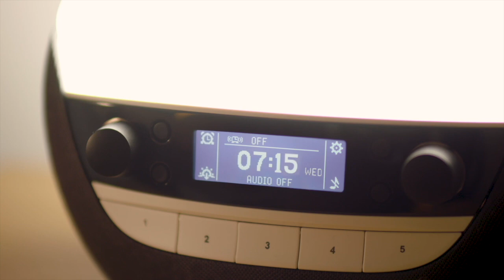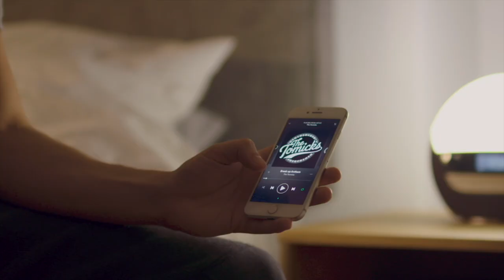#314 - Rogers Stevens of Blind Melon Interview: the tragic death of Shannon Hoon